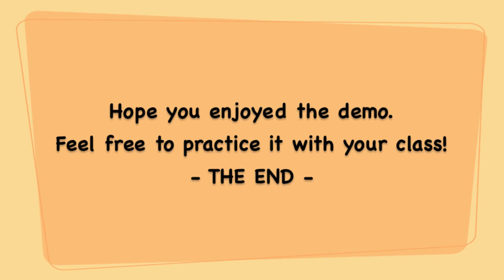The Rizers - John 3:16 (EEFC Sunday School Christmas Party 2013)